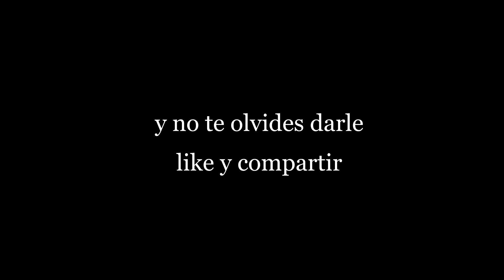Jam Dorico By Dan Li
Quiero compartir este pequeño jam Dorico que hice esta vez microfoneando mi ampli Fender champion 100 con un shure sm57 espero lo disfruten!!!